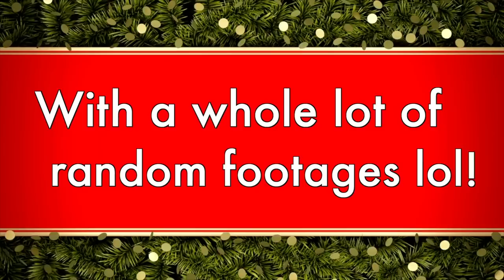Christmas Party *ft. BAGS my coworkers brought*, My Youtube Journey chatty GRWM etc | Vlogmas 1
Here is my random vlogmas episode 1! Since I work full time, I only do things that are “vlog-worthy” on weekend so sporadic vlogs will be my version of vlogmas😆
I also enjoyed sharing my YouTube journey and how my channel grew on Youtube in the last 3.5 yrs!
Hope you enjoy! Xx Isabelle

💚7 Rue Paradis bag inserts (absolute best for Hermès bags!)
Code “7RPxISABELLE30” for €30 off 1 insert purchase OR
Code “7RPxISABELLE70” for €70 off 2 inserts

Code “Isabelle50” for $50AUD off first purchase.